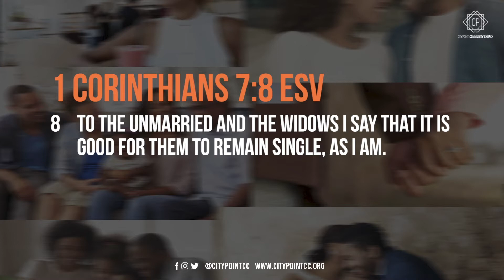Sermon Series | "Life Stages" : Single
Whether you’re single, dating, engaged, married, parenting, or caring for aging parents, CityPoint's "Life Stages" sermon series will help you navigate the various seasons of life leveraging Christian best practices.

CityPoint's "Life Stages" sermon series kicks off with a message for Christian singles.

We thank you for your contribution to CityPoint Community Church.

Simply Caring. Simply Community. Simply Church.